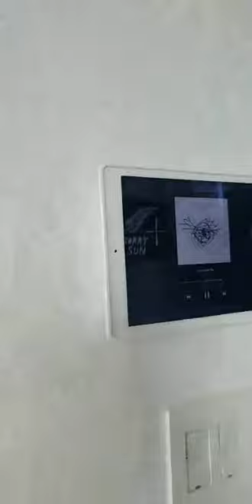Now United / Breakfast time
@nowunited's livestream on Instagram